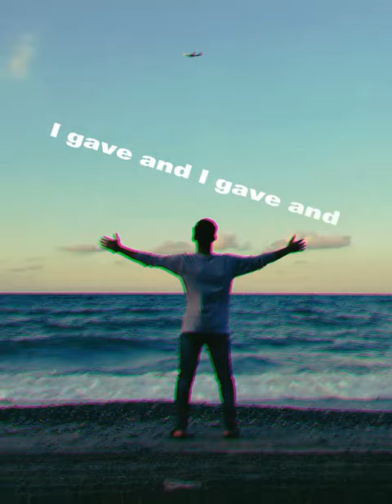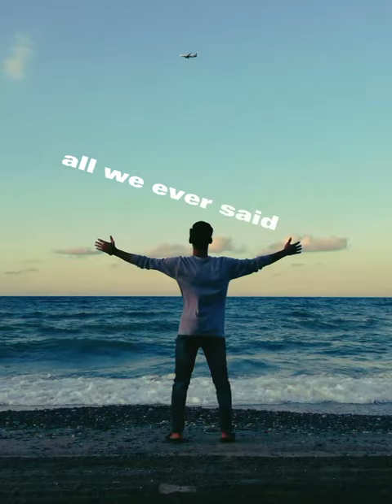Music: Better Off Alone/Musician: Upscale Laundry